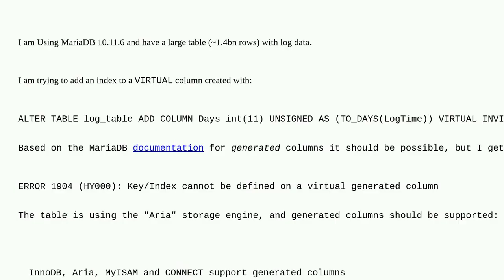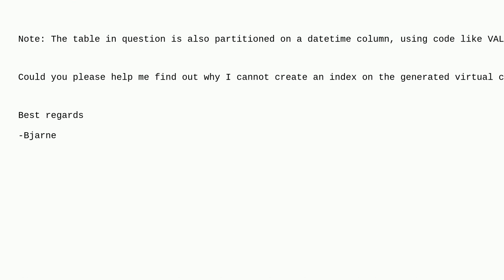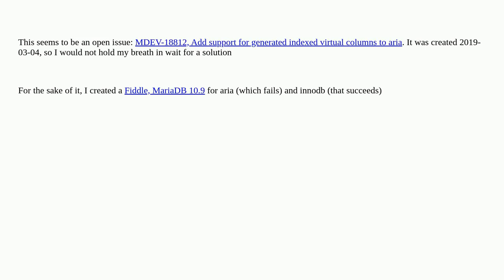Dba: MariaDB - How to add index to a generated VIRTUAL column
MariaDB - How to add index to a generated VIRTUAL column

A special thanks goes out to the awesome community

  mariadb